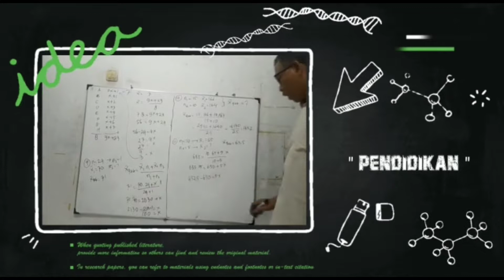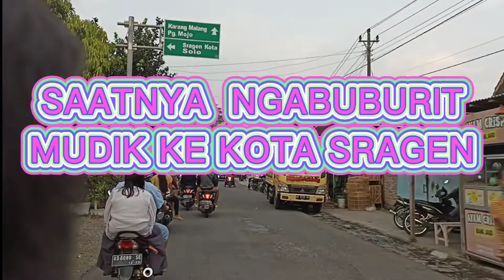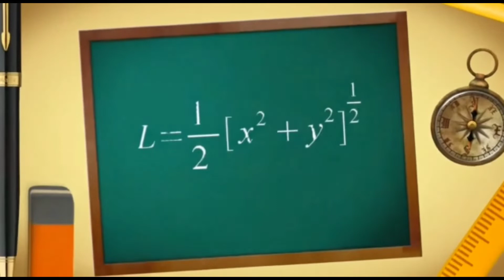Saatnya Ngabuburit, Mudik ke Kota Sragen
Pada video kali ini kami sajikan saat ngabuburit sambil mencari menu untuk berbuka puasa saat mudik lebaran dikampung halaman di kota Sragen. Bagaimana aktifitas dan kondisi kampung di akhir bulan ramadhan, tonton videonya.
Semoga video ini bermanfaat dan menginspirasi. Jangan lupa, teman-teman

Channel ini berisi video pembelajaran, trik dan tips, vlog, jalan-jalan, kegiatan sehari-hari dan kegiatan apa yang saya cari dalam konten yang saya publikasikan.
‎@Santos Math